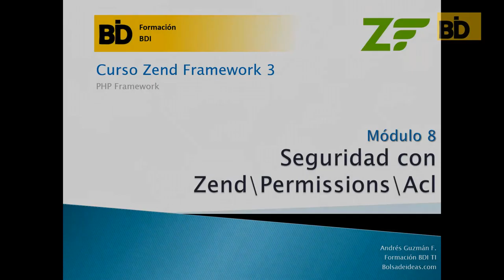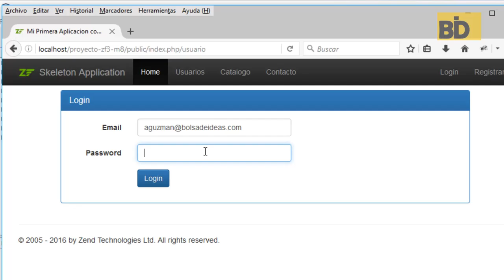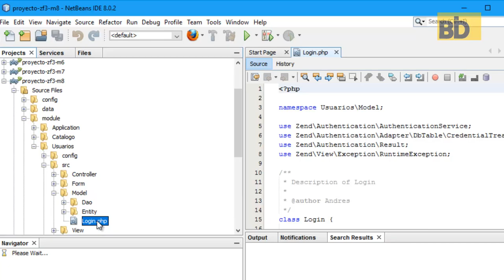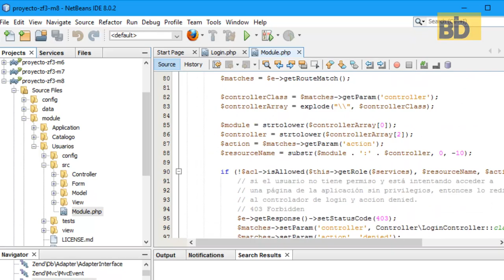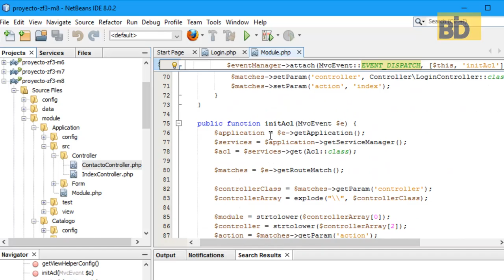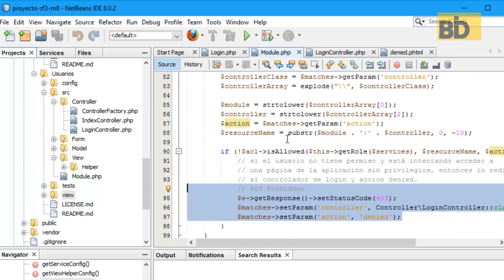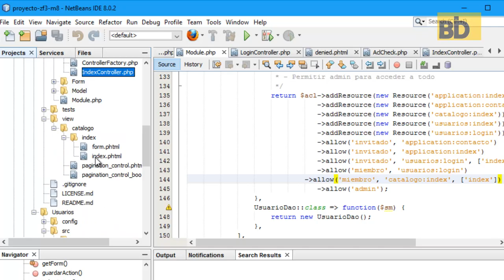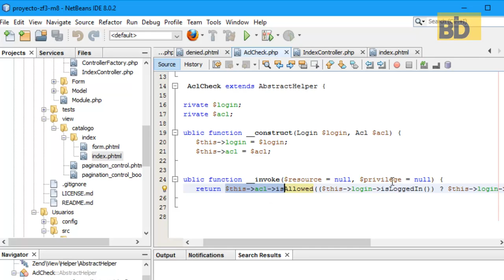Curso Zend Framework 3 - Módulo 8: Autorización con Zend Permissions ACL Parte 2